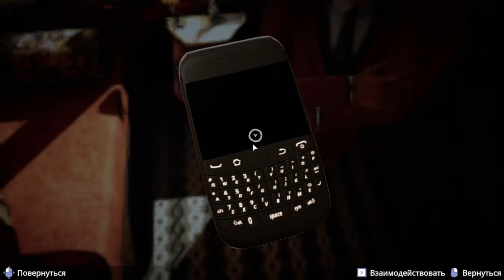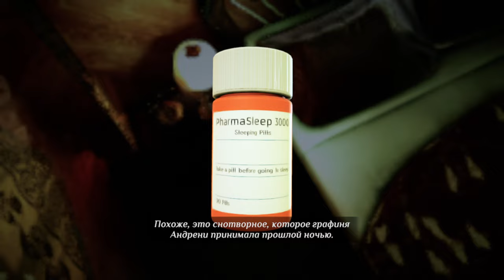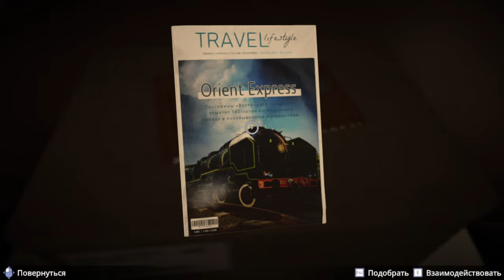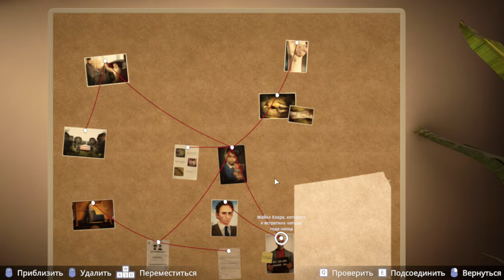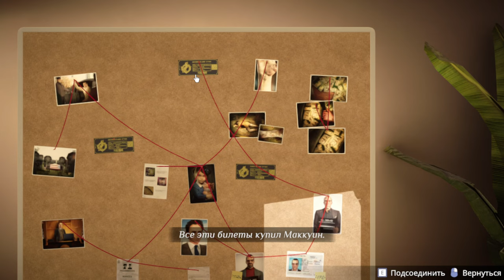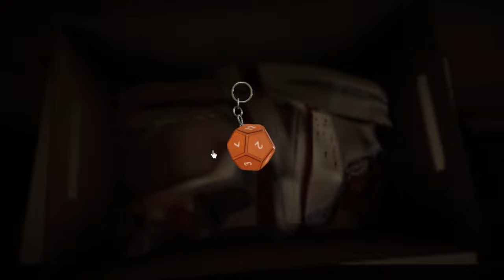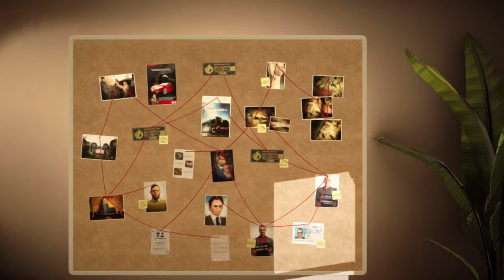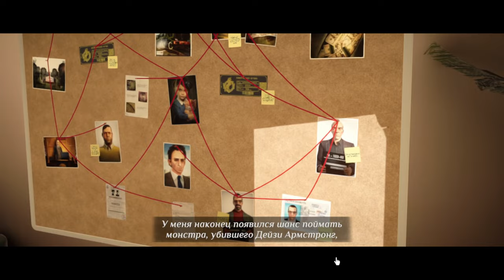Agatha Christie - Murder on the Orient Express ► Прохождение [Часть 7]